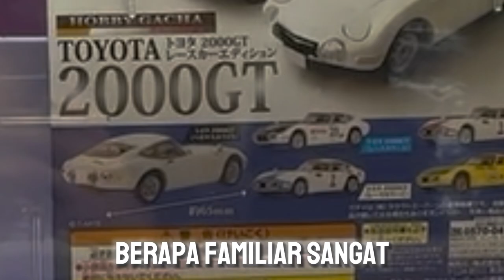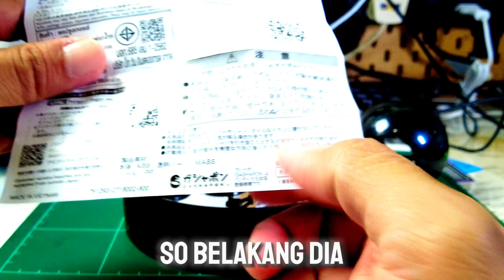UlasMENAN - 🥚Mainan TELOR LEGEND -habis MYR40🥚 ‼️ PT 1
Durasi rakaman - 1 1/2jam ok